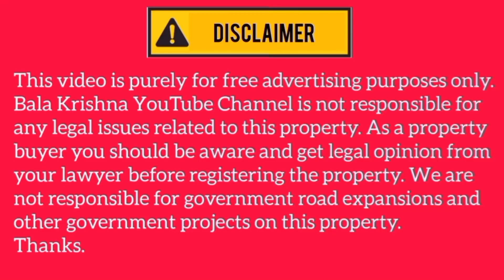apartment for sale in pallikaranai || flat for sale in Chennai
Property Type: Apartment
Project Name: Peace Avenue
Contact Person: Mr.Selvin Stanley